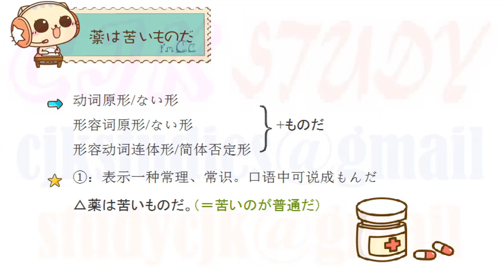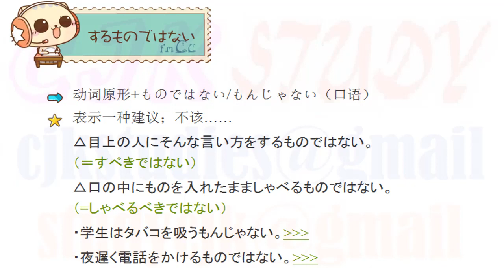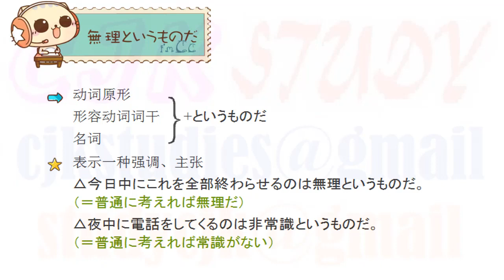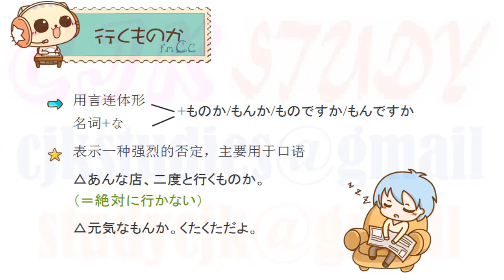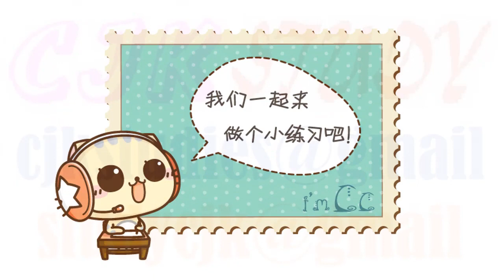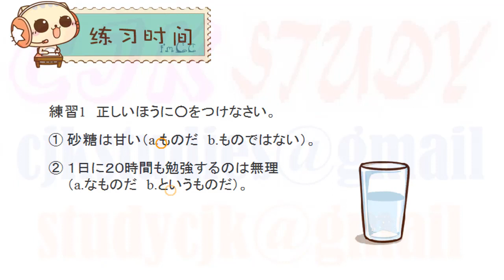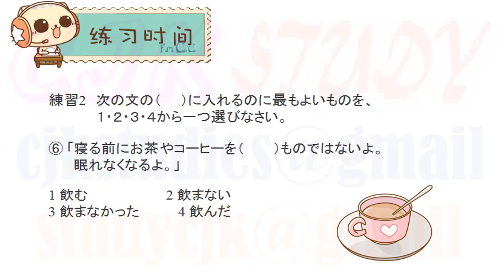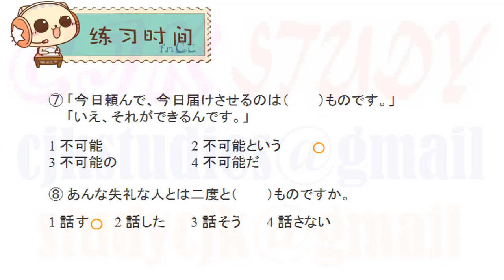新日语能力考试日语考前对策 文法 45 JLPT N2 Grammar, 日语语法 Japanese Grammar